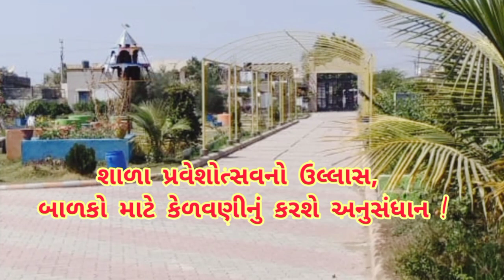કન્યા કેળવણી મહોત્સવ અને શાળા પ્રવેશોત્સવ 2023 : ઉજવણી ઉજ્જવળ ભવિષ્યની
Music

SONG

Shubh Din

ARTIST

Sachin - Jigar

ALBUM

PARMANU: The Story Of Pokhran

LICENSES

Music